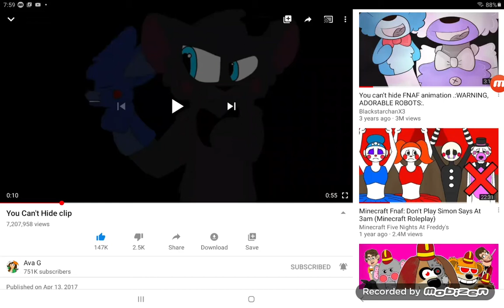Singing you can't hide